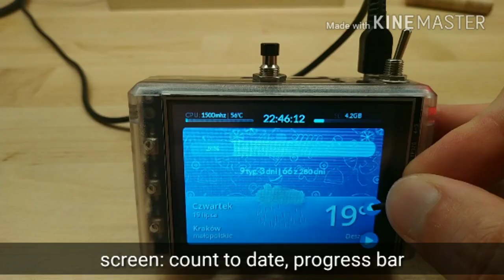Overclocked Raspberry Pi 3b+ with 3.2in LCD and fan - http&cloud server, forecast, news reader &more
Overclocked to 1500mhz, with heatsinks (Cu & Al) and fan.

Based on DietPi 6.11, Rpi 3b+, Waveshare 3.2b LCD, fan, physical buttons & modded case.

With some programmed by me:
- bash & python scripts - backend (reading&writing stats, buttons, fan control, auto backups to gdrive, etc.)
- php & html & css & js - frontend (screens you see on video)

LCD shows:
* actual cpu frequency, temperature & usage
* clock
* SD drive used / total capacity
* actual weather & forecast
* news feed (12 news) auto-updated every 6 min., 10 s per slide - showed after press
* count to date with progress bar
* live cams from world (shuffling cams after pressing a refresh button on lcd)
* more weather informations after pressing cloud button on lcd
* htop - linux command - after pressing physical button
* screen with information when auto backup is running

Used for:
* drive cloud
* dlna sharing
* everyday automatic backup SDcard to google drive  (tar.gz archive)

Physical buttons can:
* switch fan control - manual start/stop or temperature controlled fan with python script
* run htop command
* restart X with chromium (LCD shows)
* reboot
* halt

Installed:
* lighttpd + mariadb + phpmyadmin
* nextcloud
* samba
* proftpd
* chromium without desktop
* minidlna
* & much more...